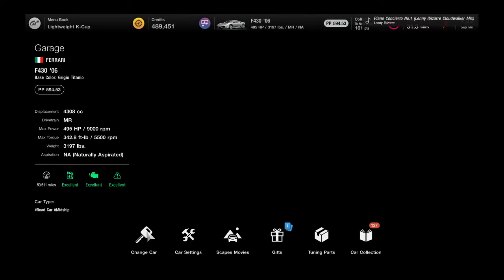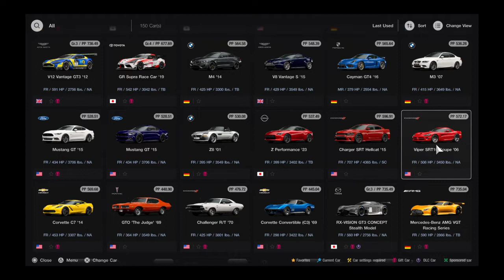Gran Turismo® 7_20220905..Viper SRT-10 gameplay and replay @ Daytona